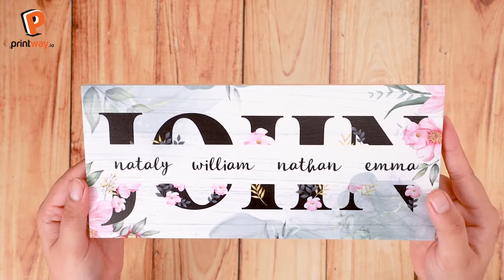[ASMR UNBOXING] RECTANGLE WOODEN SIGN